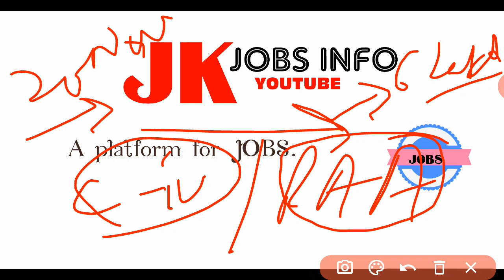JKSSB EXAM UPDATE LATEST CLASS IV & ACCOUNT ASSISTANT ■■ MOST IMPORTANT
LATEST UPDATE